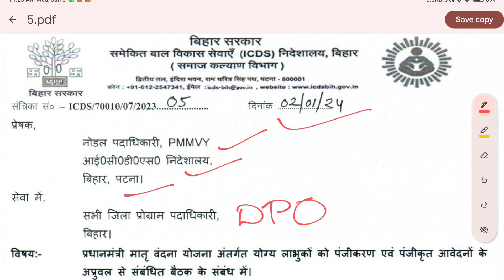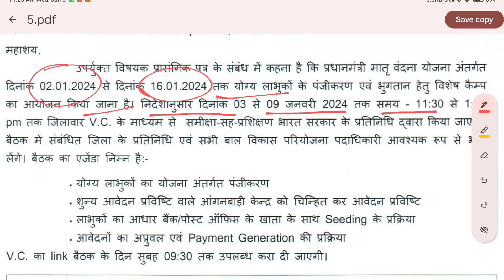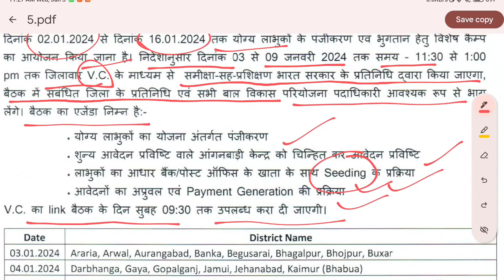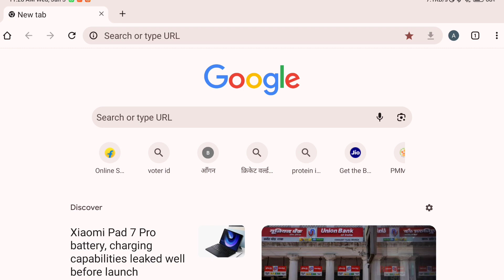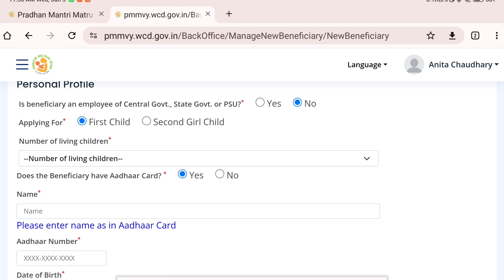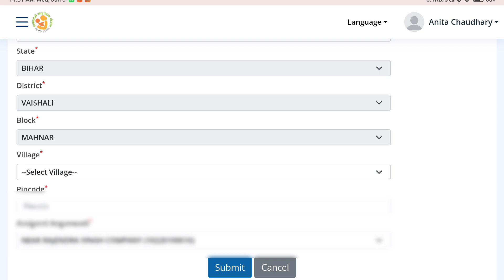प्रधानमंत्री मातृ वंदना योजना की होगी समीक्षा| जीरो एंट्री वाले आगनवाड़ी केंद्र को चिन्हित कर